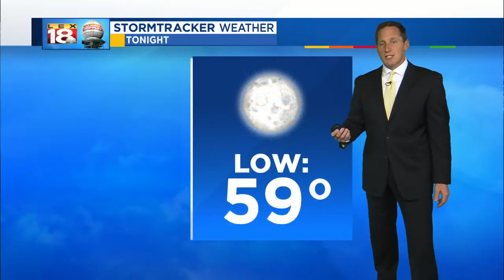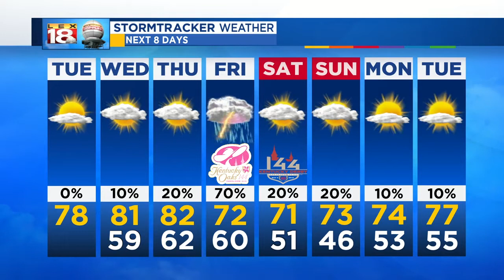Weather at Noon - May 1, 2018